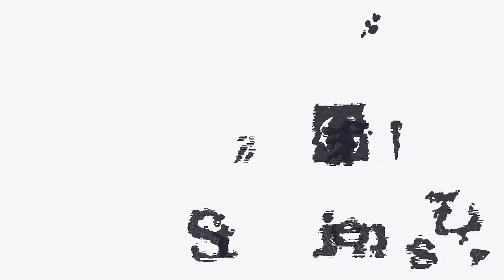Steins;Gate Opening but it's remade in 4K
spend 6 weeks on this. its way fucking harder than it looks. changed up some scenes because they would've taken an eternity to recreate. changed some cut timings to better fit the opening theme etc. hope you like it!